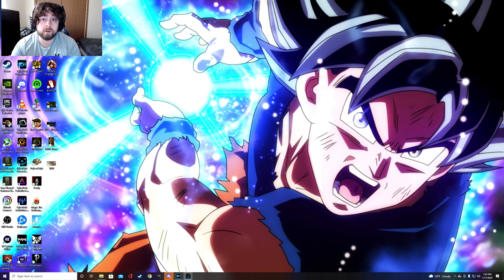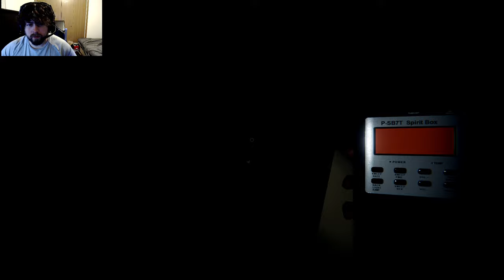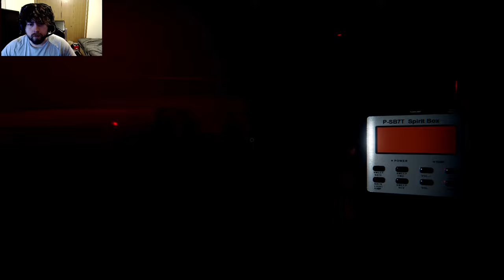Which Ghost is it? [Phasmophobia] [#1] with JacobTheEarthling and Gifted Goonie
Ghost hunting with the bros.